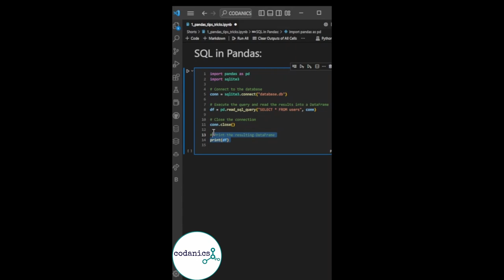How to use SQL in via pandas library?